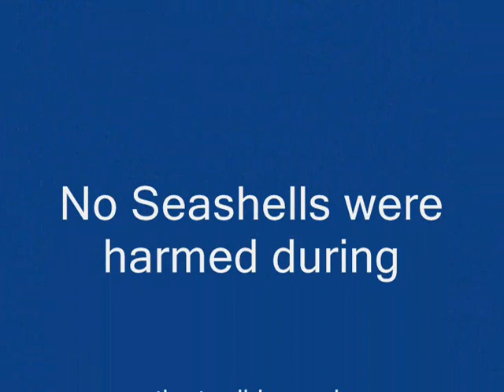F6F Carrier Takeoff and Fatal Crash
Just goofing off with the Pacific Fighters Simulator Game